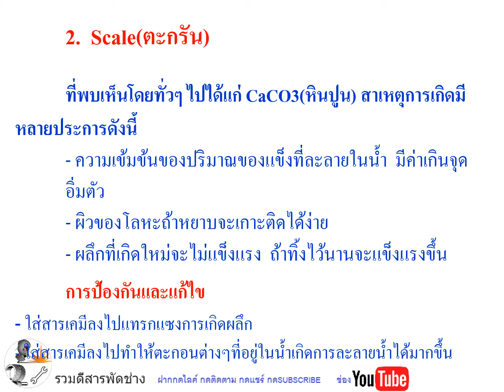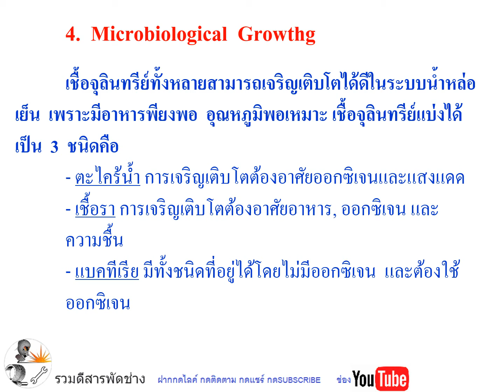Basic Cooling Tower